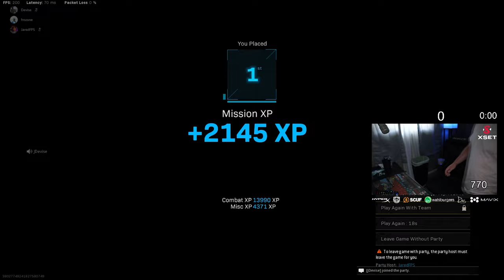Will this SMG take over the BLIXEN + MARCO META?! | Best Armaguerra 43 Class Setup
This Armaguerra 43 might just be the NEXT SMG META with the BLIXEN and MARCO getting NERFS. This SMG is the next best option. Give it a try and let me know what you think!

This is by far the BEST Armaguerra LOADOUT and Best Armaguerra Class Setup in Warzone Caldera and Best Armaguerra Class Setup Fortunes Keep. This SMG will be the META Loadout in Warzone.